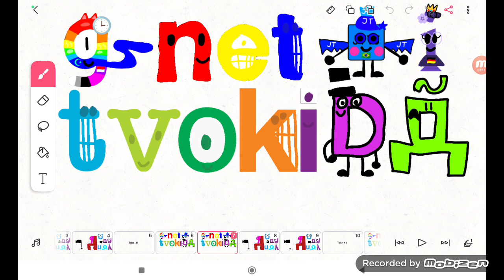GTSC Tvokids Logo Blooper 7 Take 43:Denye (9403 Video)